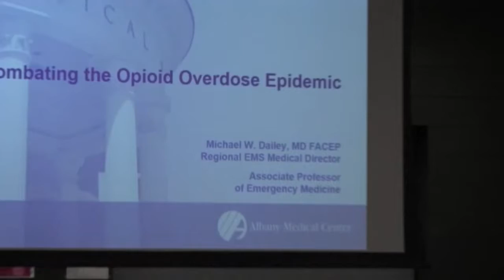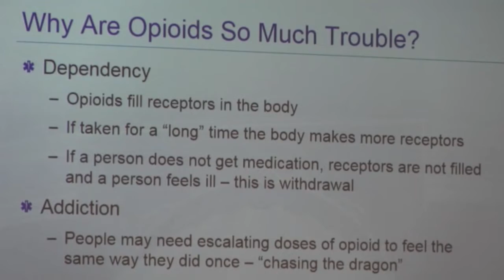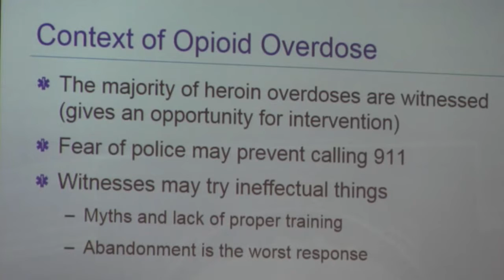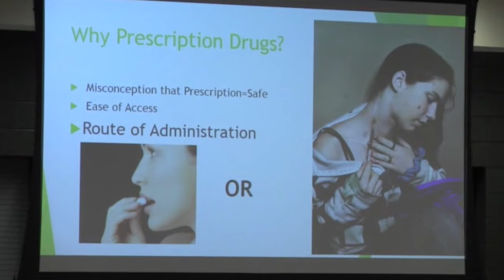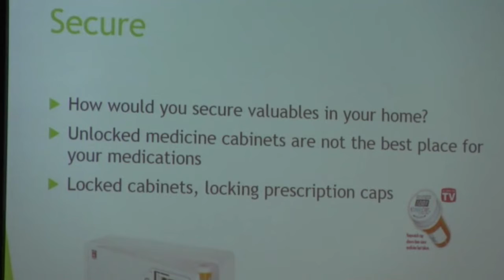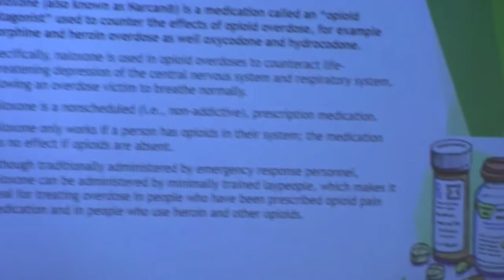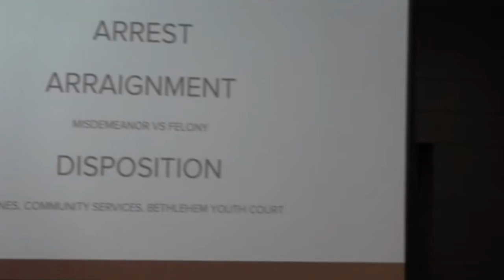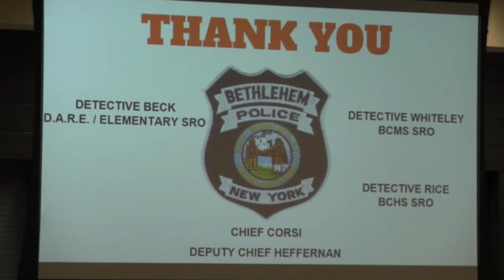Opioids and Teens: The Deadly Truth, at BCHS on March 10, 2016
On Thursday, March 10, the Bethlehem Central School District hosted an important drug prevention event for students and parents called “Opioids and Teens: The Deadly Truth.” This event brought together health experts, police, addiction recovery specialists and a recovering addict who shared information with students on the rising epidemic of opioid abuse among teenagers.